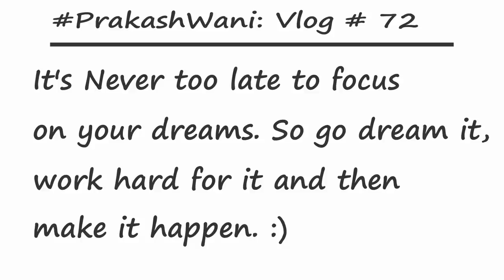Raut Family's "Dream Home" Tour 🏠😍 | 3BHK Luxurious Apartment | Pune | PriyankaPrakash | Vlog# 72